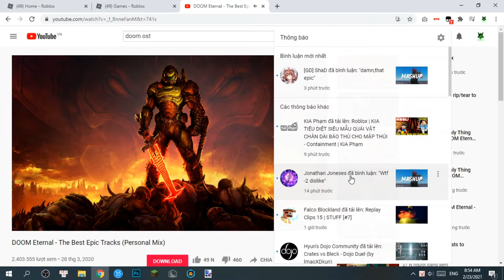m i n u s d i s l i k e s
Wait what??? How???